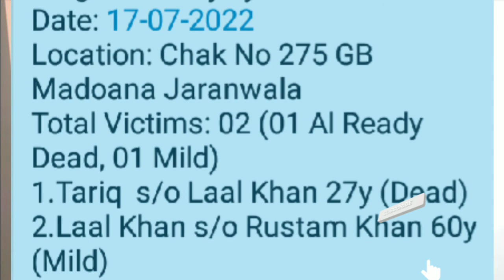chak no 275 GB firing incident Jaranwala ps Rodala incident Tariq son Lal khan Rustam news•gntvhd24•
واقعہ چکمنبر 275 گ ب جڑانوالہ علاقہ تھانہ روڈالا
کبوتروں کی وجہ سے محلہ داروں میں جھگڑا ہوا اور ایک شخص نے باپ بیٹے پر فائرنگ کر دی۔

جس کے نتیجےمیں 27 سالہ نوجوان جانبحق ہوا اور 60سالہ باپ زخمی ۔

ہمارے چینل کو سبسکرائب کریں۔ لائک شئیر پلیز۔

gntvhd24 a story channel all kind news on YouTube.
Host.yousaf msdni.